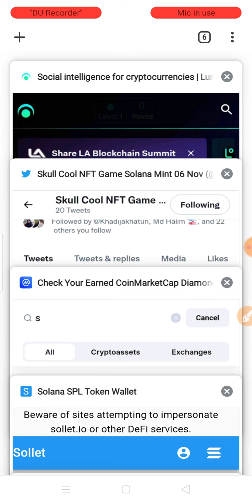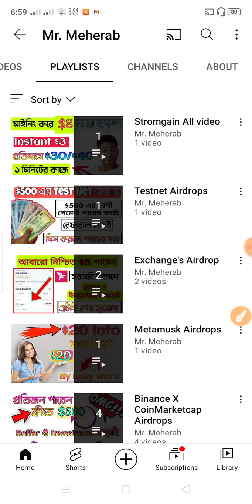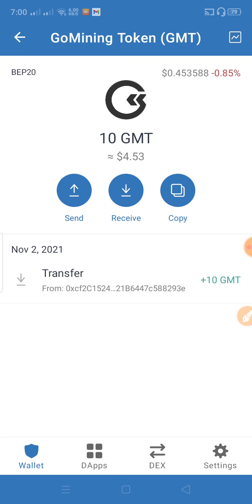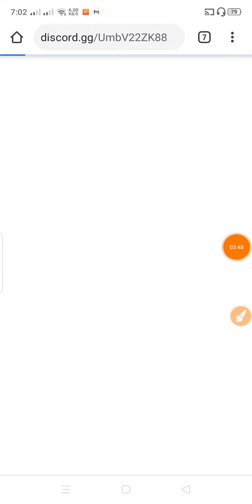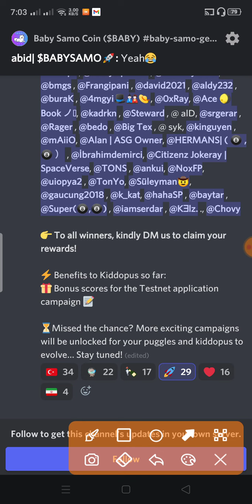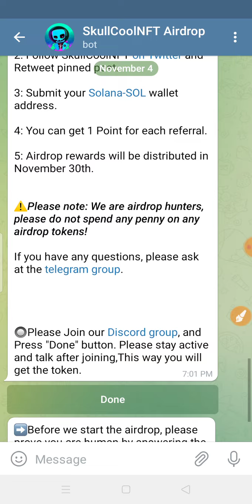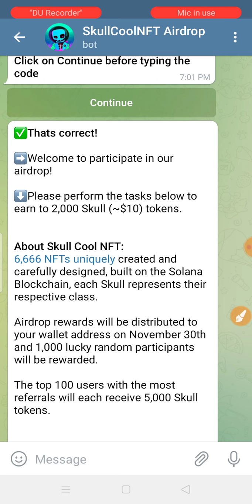Earn Free $10 USD | Solona Discord Airdrop | Solona NFT Airdrop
🔰So Hey' Guyes in these video im gonna show you how you'll get $10+ easily.To your Binance and Trustwallet in just 2/3 Minutes work From Home.100% verified Project

☑️AIRDROP

🔰Note: এই সপ্তাহের সেরা ইনকামের ভিডিও গুলো

⭕Selecte All ✍

☑️Only Text Message

☑️Background music 🎵